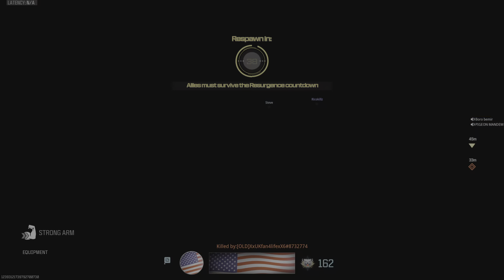Best fortunes keep dub wit mandems